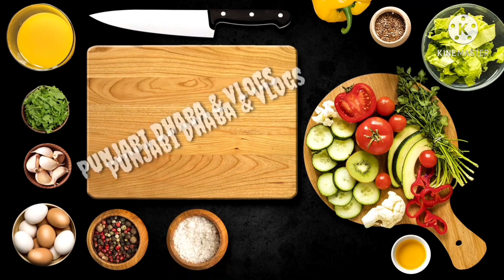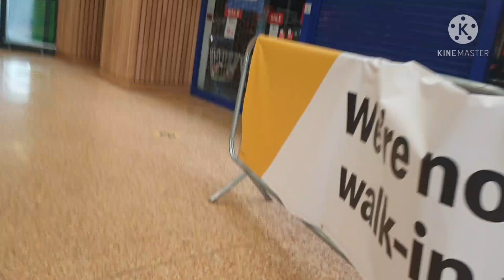Asda Beckton East London | Newham General Hospital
In this video I showed Asda store in Eastlondon and Newham General Hospital,  its was rainy day.